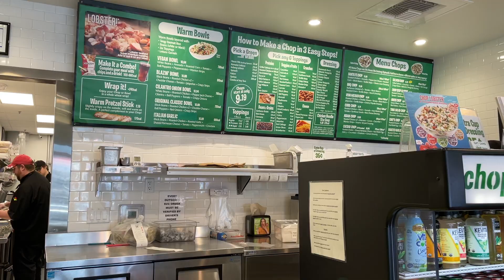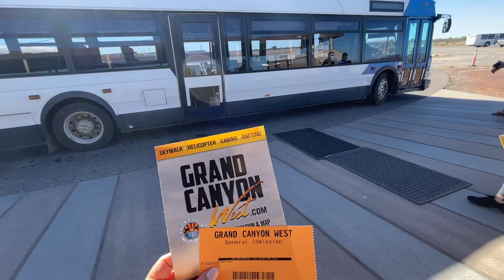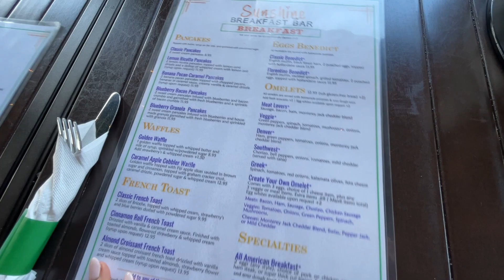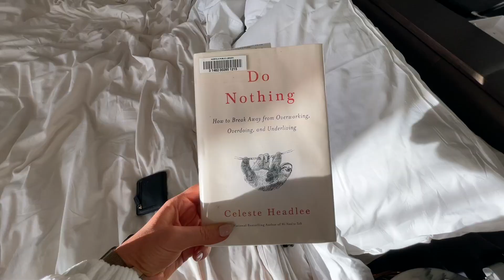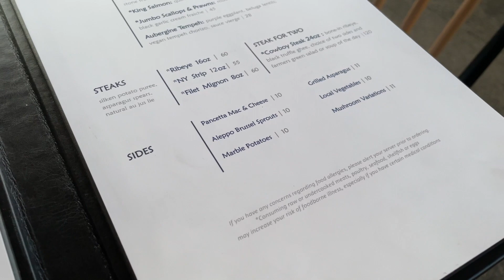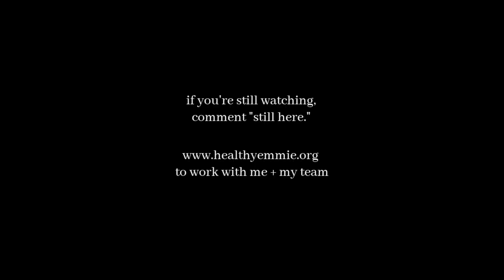What I Eat While Traveling on the Starch Solution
Travel Tips for the Starch Solution? I GOT YOU!

0:00 Day 1
3:34 Day 2
8:46 Day 3
12:24 Day 4